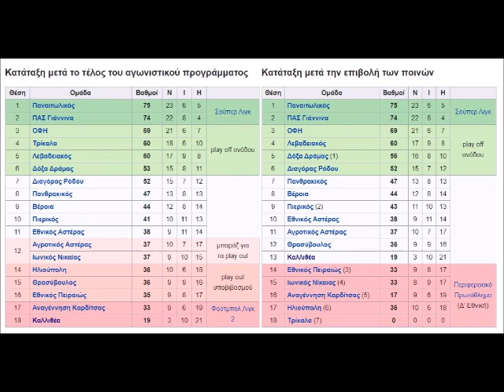Football League 2010-11,Υποβιβασμοί ομάδων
Και οι 5 ομάδες που για διάφορους λόγους υποβιβάστηκαν, βρέθηκαν στο Περιφερειακό Πρωτάθλημα (Δ' Εθνική) αντί στη Φούτμπολ Λιγκ 2.